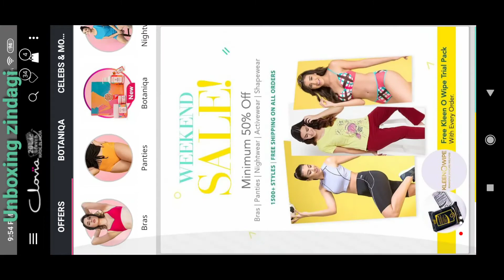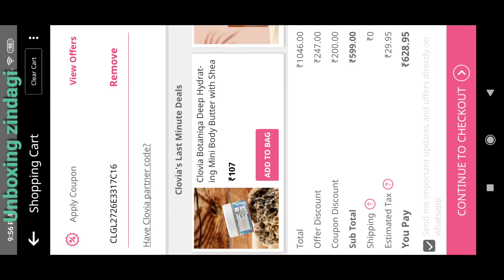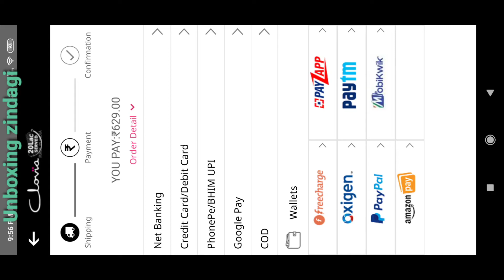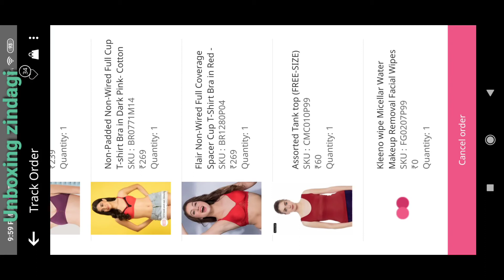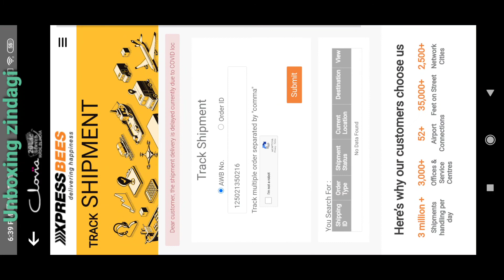How to place an order on Clovia.com ? How to use Coupon code on clovia? Unboxing Zindagi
How to place an order on Clovia.com ?
How to use Coupon code on clovia?

How to place an order on AJIO.com | How to apply coupon? | AJIO Wallet | How to order on Online?

What is Re-order this Item in AJIO.com | Item Cancelled in AJIO.com | How to Get Full Refund on AJIO